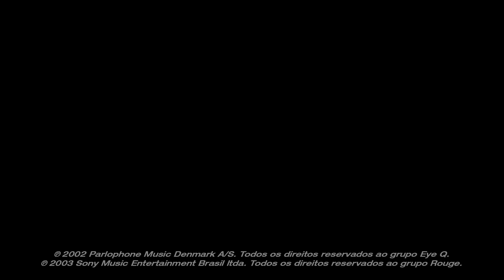Rouge - Fantasma (Versão Demon) [DerelEdit]